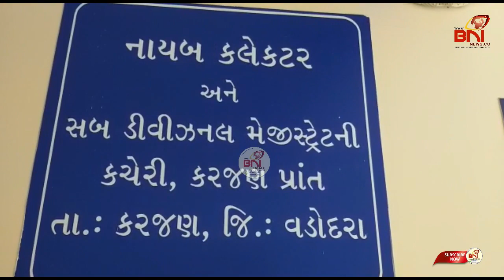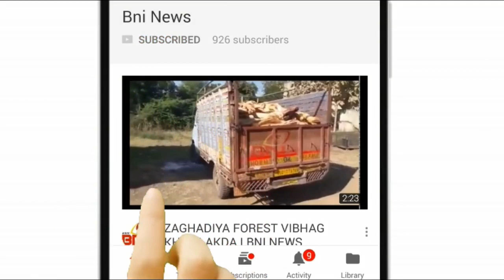મિયાગામ તેમજ કરજણના ખેડૂતોને સિંચાઈ માટે વીજળી આઠ કલાક નિયમિત આપવા આવેદન પાઠવ્યું.